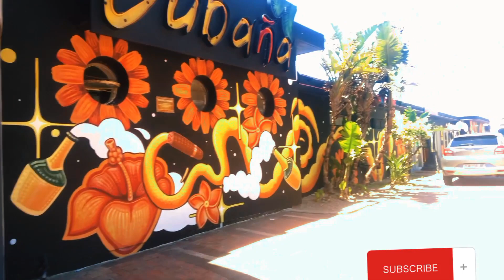SOME parts OF THE VIDEO will make you turn your PHONE upside DOWN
Famous BEACH OF Port Elizabeth 👌